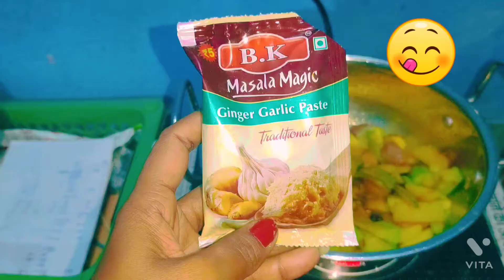आलू पटल की सब्जी बनाने का simple सा तरीका।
Hlw. Everyone...
Today I will make Alu patal curry...this recipe was very simple way to make... This recipe was very well with hot rice and roti...I hope you like my Vedio... This dilicious curry made by me...